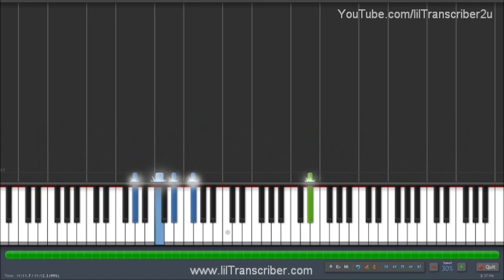Bruno Mars - Talking To The Moon (Piano Tutorial) by LittleTranscriber